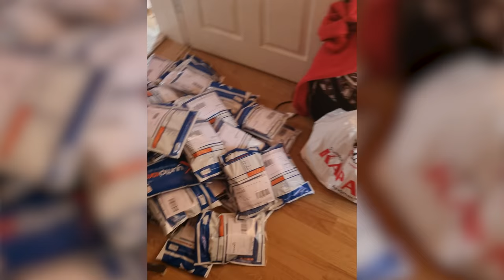KÖY HAYATI SURVIVOR, PANOROMA 1 (Şehirden Köye Göç)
Merhaba arkadaşlar, bu hafta videomuzda İstanbul'dan Kaçış Panoroma yapalım dedik ve taşındığımızdan beri geçen ilk 1 ayı değerlendirdik. Şehirden köye göç edip başladığımız köy hayatı nasıldı?

Doğaya dönüş yapmak ve şehir hayatımızdan kaçmak için İstanbul'dan Kaçış kararı aldık. Bu kararın üstünden 3 ay geçmedi buraya taşındık. 1 ay  sonunda neler düşünüyoruz size anlatmak istedik.

Neler var?
00:00 - Köy hayatı giriş.
00:10 - Merhaba
00:13 - Bu hafta videomuzda neler var?
00:48 - Deniz'in en sevdiği şeyler.
03:20 - Filizin en sevdiği şeyler.
03:49 - Denizin en sevmediği şeyler.
04:39 - Filizin en sevmediği şey.
05:24 -  Bauhaus alışverişindeki hatalar.
07:21 - Filiz kestane toplamaya ormana çıkıyor.
08:34 - 1 gün nasıl geçiyor.
09:54 - Buraya taşınmaktan memnun muyuz?
11:10 - Kanalımıza Abone Olmayı Unutmayın!
12:47 - Şehirden köye göç eden aileden veda